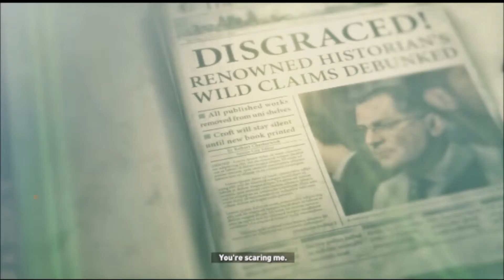Let`s play Rise of the tomb raider Trinity attack #5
All books and more..
100%
Normal settings
gtx 680

All books

All coin caches

All survival caches

All relics

All challenges